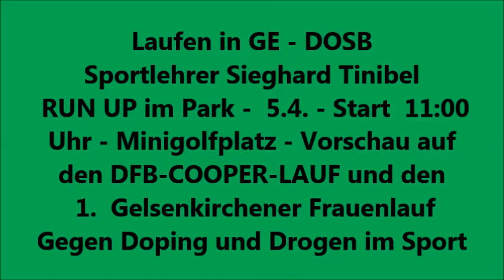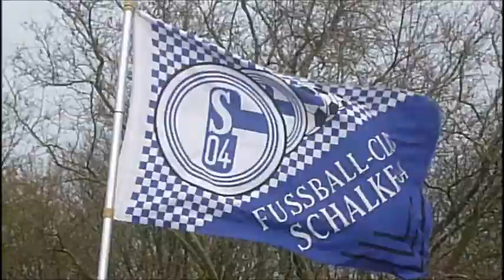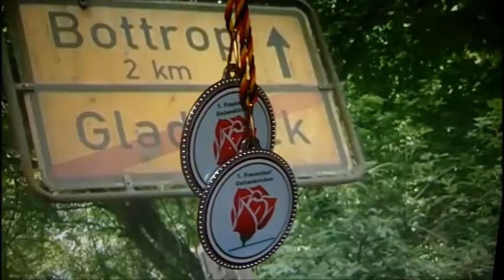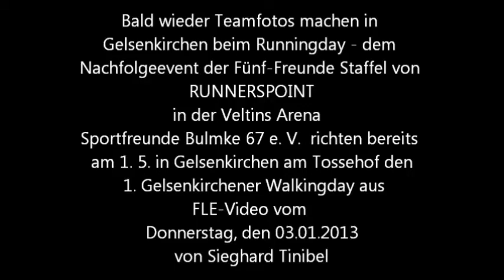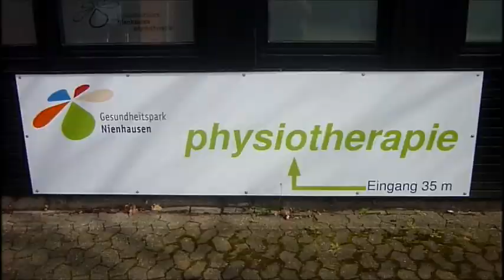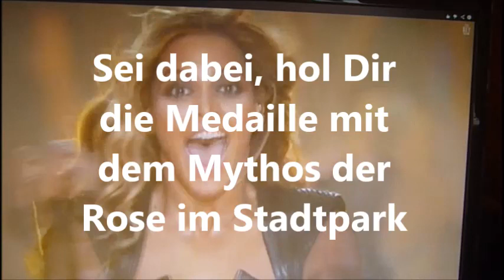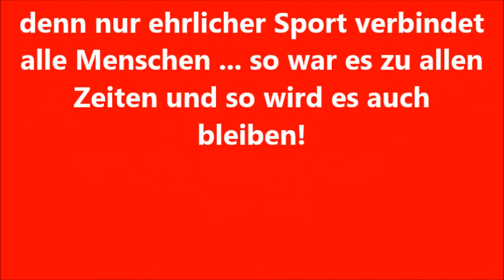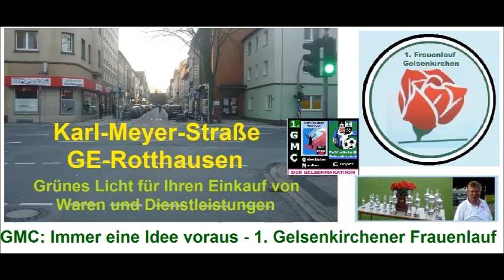FLE - Laufsport in GE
In der Fußballstadt Gelsenkirchen wird seit vielen Jahren auch der Laufsport betrieben. Zahlreiche Leichtathletikvereine sind dabei um die Wende des vergangenen Jahrhunderts entstanden... Heute 2014 gibt es etliche Lauftreffs, wo man sich im Kreise von Gleichgesinnten mit Walking, Nordic-Walking und Jogging fit halten kann, mit Leistungssport bis hin zum Marathonlauf.